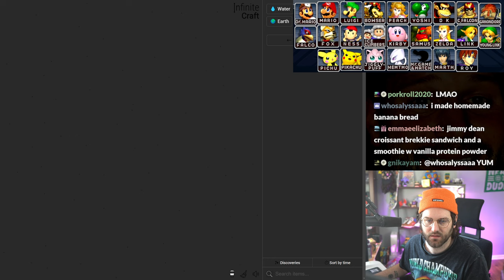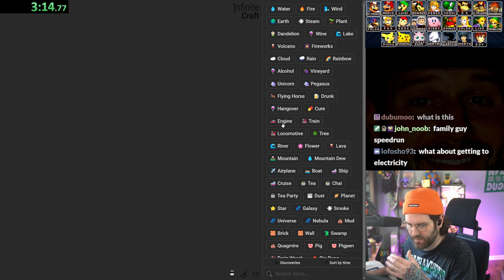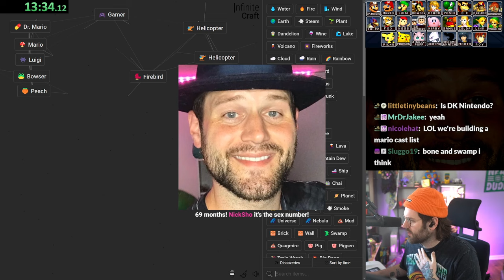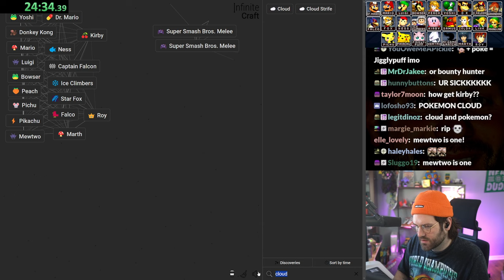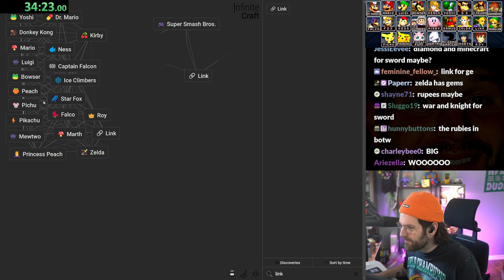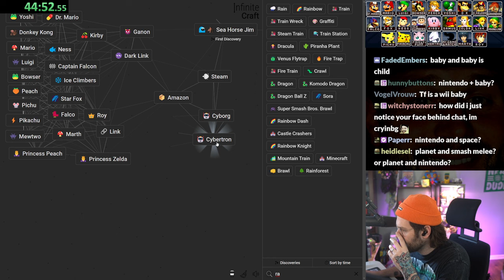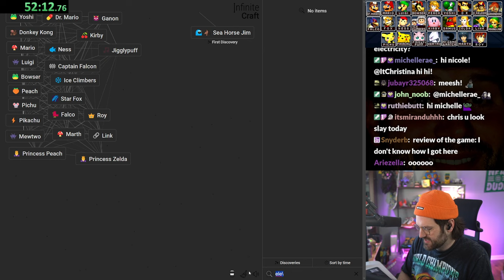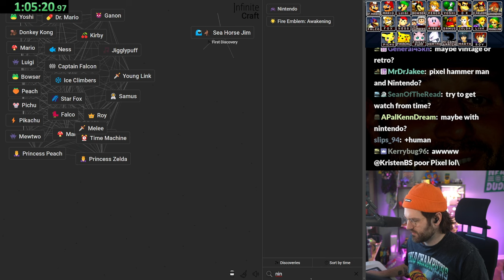Getting Every Smash Bros Character in Infinite Craft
We tried getting ever Super Smash Bros Melee character in an Infinite Craft speed run.

we speed ran against:
chrispygameplay
gregg

infinfite craft
infinite craft
infinite craft fun
nintendo smash bros
smash bros twitch
pokemon
pikachu infinite craft
nintendo infinite craft
chris melberger infinite craft